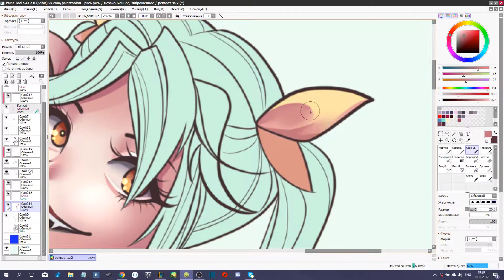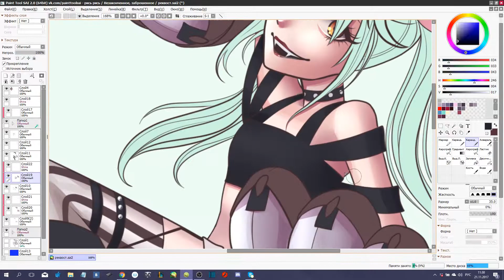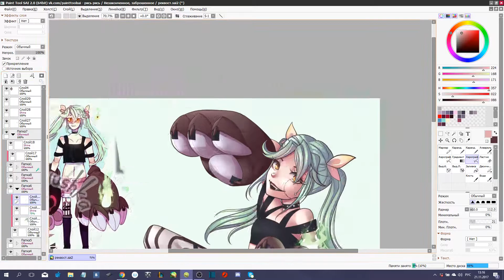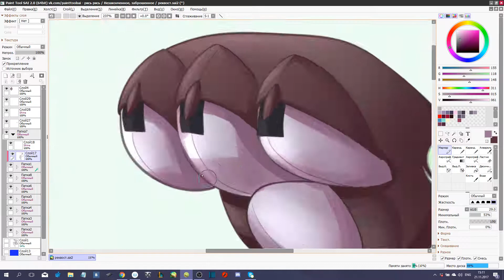Speedpaint №7 - Mantis (Paint Tool SAI)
Song - Koyote Kisses - Six Shooter
Programm - Paint Tool SAI 2
Original time ~ 2.5h